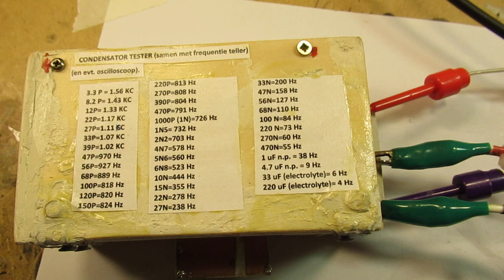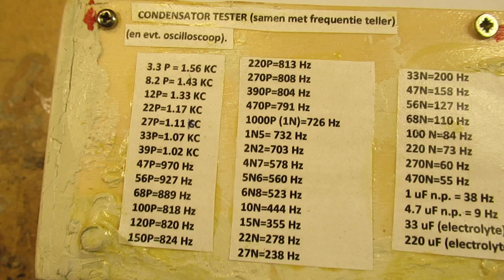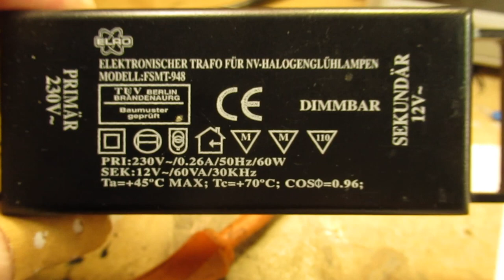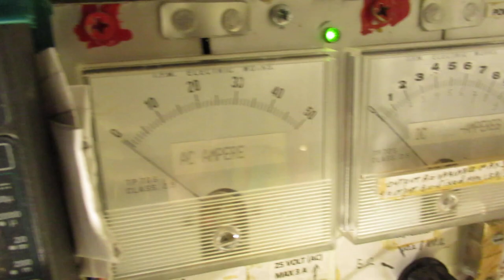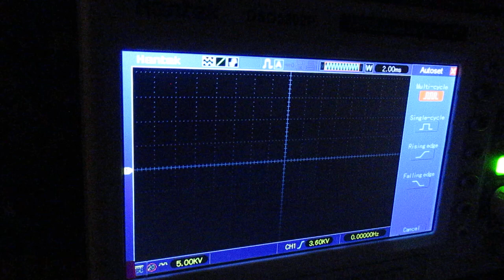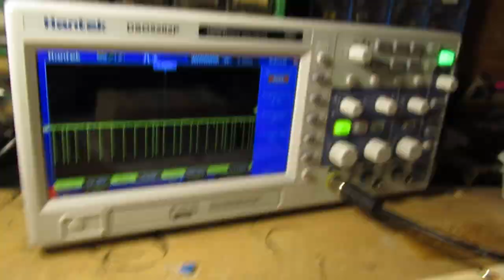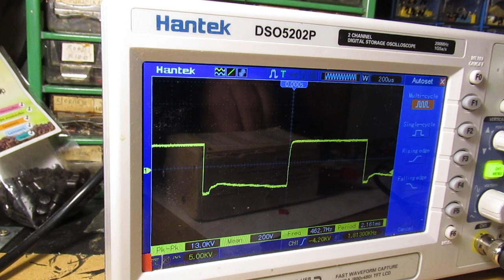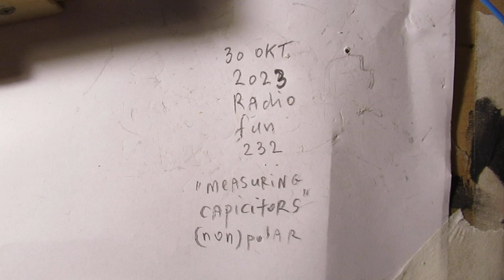Testing capacitors via the "frequency method" using an oscillator and a frequency counter (demo)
Please read the description first for a better understanding about this video and what has happened and why I publish this circuit, with some ins and outs.

Next video (testing unknown coils via the same principle, an oscillator, published 1 nov.

More remarks about what I am saying in this video,now, are in the end of this textbox.

This is the second video (say) this day 30 or 31 October 2023, about the testing of components, salvaged out of old electronic devices.

I focus now on the testing of capacitors, in a specific way, via the “oscillation” method.

The video of “yesterday” about salvage of electronic components is here (30 Oct 2023):

In the textbox of that “salvage video” I have given many links to (simple) electronic circuits on my YouTube Channel to test electronic components (coils, resistors, capacitors, MOSFETS and transistors).

One of these links was to a video where I talked about “how to test capacitors with the help of a frequency counter” and (if so, not strictly necessary) an oscilloscope.

This video now (31 Oct 2023) is about that specific circuit, thus testing via this “oscillation method” (3 pF – 220 uF).

The conclusion is that it is a well usable circuit to test capacitors.

It could be somewhat not-precise, it depends. Capacitors can have tolerances in the order of 5-10 % sometimes even 20 %.

It means that the frequency generated by the capacitor value in the oscillator circuit can (also) deviate.

It means also that you can make your own measurement “table”. The circuit is suitable for that purpose.

Important: the circuit needs exactly 18 Volt to work properly (= reliable & reproducible values), with a certain “spread”, related to the capacitor tolerances. Much more about this issue is showed in the video.

But, in that case, you need a big-scale Micro Ampère meter, and much more electronic components. And you have to calibrate the scale with a few capacitors that have a precise value, or you can calibrate that scale with (say 3 or 4) normal capacitors of the same value (to calculate-in the capacitor value-spread & tolerances). Thus that circuit works very properly, but to make it in practice you need time & efforts and the “oscillation method” of testing capacitors is much easier.

Remarks on the video: on 5.28 I say “to get tot he right voltage”, but of course I mean “to get to the right capacitance”. On 7.11 I say “I don’t see anything” but of course I mean “I don’t see the frequency generated by the capacitor under test, on the frequency counter of the oscilloscope ”. Via the “auto mode” knob on the oscilloscope I could make/made that frequency visible. On 9.52 I am somewhat “unsure” in the interpretation of the frequency, related to the capacitance under test. It does not deviate from the idea that this setup is a usable and reliable capacitor test circuit.
Important: there is already a 7812 voltage stabilizer in the circuit/schematic.